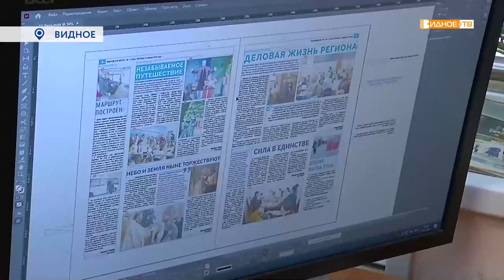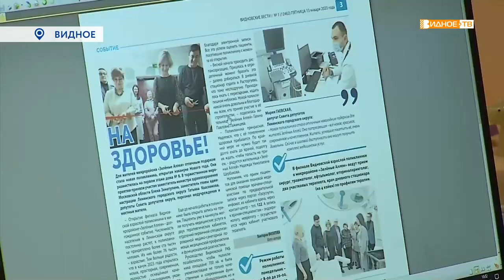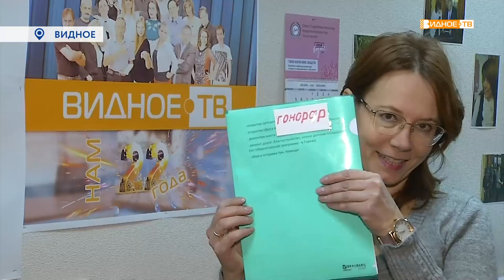НИ ДНЯ БЕЗ СТРОЧКИ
13 января в России отмечают День печати. Несмотря на развитие телевидения и интернета, этот вид средства массовой информации не потерял актуальности. В Ленинском городском округе за данное направление отвечает газета «Видновские вести». Наш корреспондент Юлия Погосьян пообщалась с коллегами, чтобы узнать, чем сегодня может гордиться местное издание.